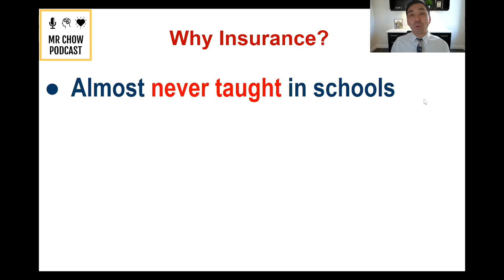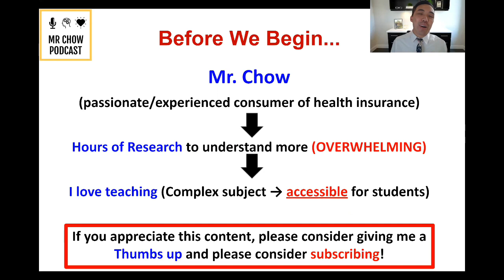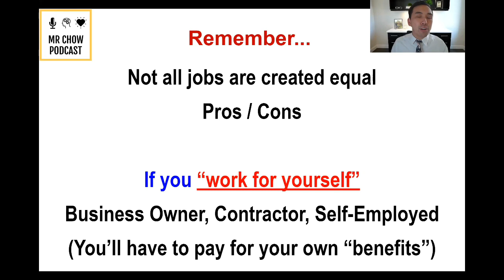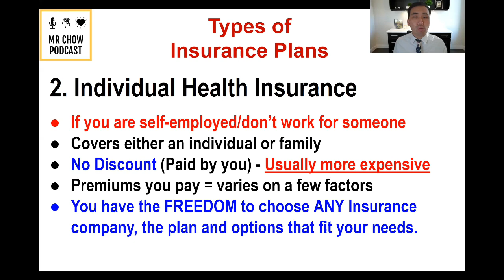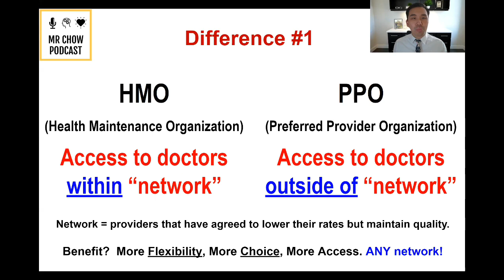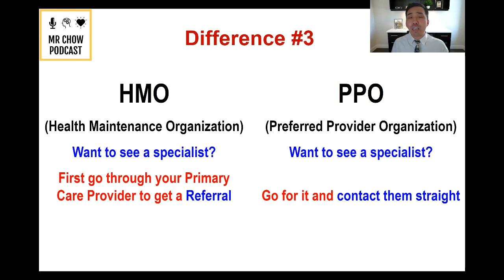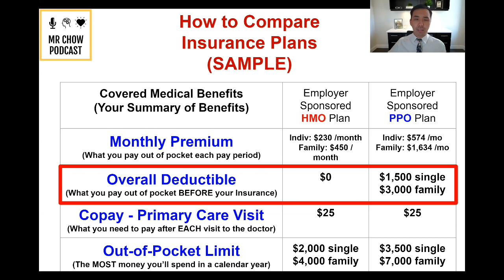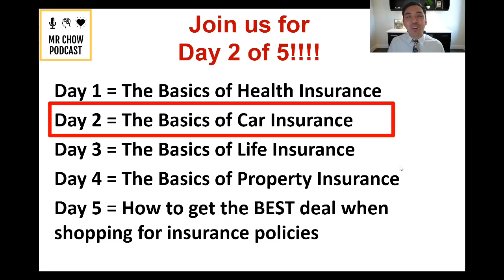The Basics of Health Insurance - Free Insurance Course for Students - Day 1 of 5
Hey Everyone! I am SO excited to teach you more about Health Insurance today.  Originally this video was over 30 minutes long, but after lots of work, I was able to get it down to 17 minutes.  Once again, this video only covers the BASICS so if you want to learn more, please continue to do your own research & seek more knowledge.

Insurance is something we ALL will need to purchase at some point, but the more educated you are the better decisions you'll make.  If you learn it at a young age, you'll be WAY ahead of many people in our world!  Good job!

To receive the free notetaker, free certificate of completion and updates, please join our email list

NOTE:  I am not an insurance agent, financial advisor or connected with any insurance agency.  I’m just a citizen/consumer/teacher who loves to educate students.  In these videos, I am sharing my personal opinion / experiences.  Please do your own research or seek a professional when making financial/insurance decisions.

Video Title: The Basics of Health Insurance - Free Insurance Course for Students - Day 1 of 5
High School Mentorship

Thumbnail created by Megan D!